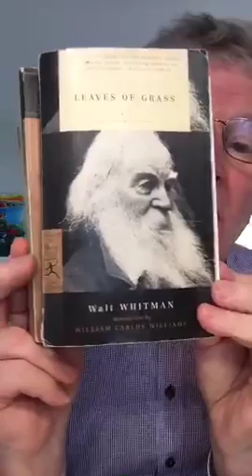Reading Walt Whitman's poem "To the leaven'd soil they trod"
(26 minutes - live streamed on Periscope)

Paul O'Mahony reads Walt Whitman in his kitchen in Cork Ireland.

Paul reads the poem three times  & chats with people on the scope.

"To The Leaven'd Soil They Trod"

To the leaven’d soil they trod calling I sing for the last,

(Forth from my tent emerging for good, loosing, untying the tent-ropes,)

In the freshness the forenoon air, in the far-stretching circuits and vistas again to peace restored,

To the fiery fields emanative and the endless vistas beyond, to the South and the North,

 To the leaven’d soil of the general Western world to attest my songs,

To the Alleghanian hills and the tireless Mississippi,

To the rocks I calling sing, and all the trees in the woods,

 To the plains of the poems of heroes, to the prairies spreading wide,

To the far-off sea and the unseen winds, and the sane impalpable air;

And responding they answer all, (but not in words,)

The average earth, the witness of war and peace, acknowledges mutely,

The prairie draws me close, as the father to bosom broad the son,

The Northern ice and rain that began me nourish me to the end,

But the hot sun of the South is to fully ripen my songs.